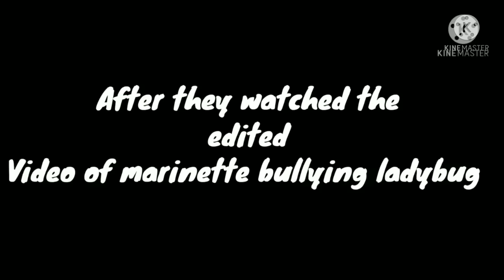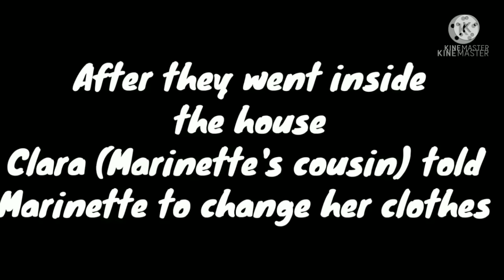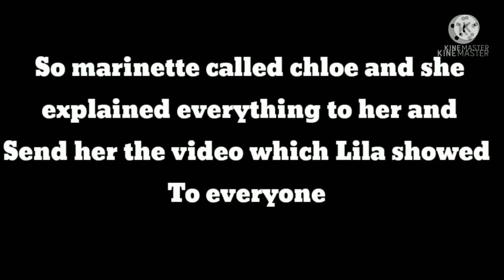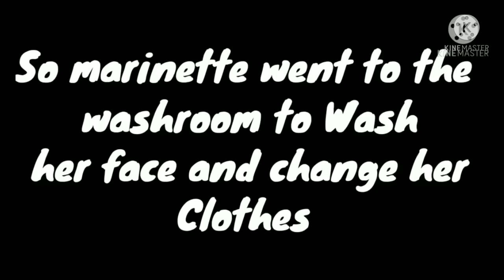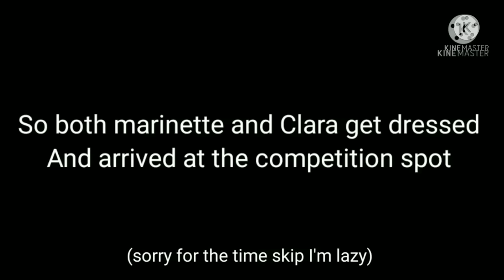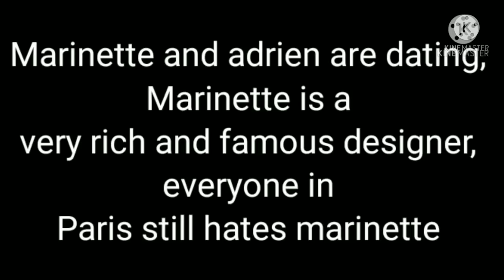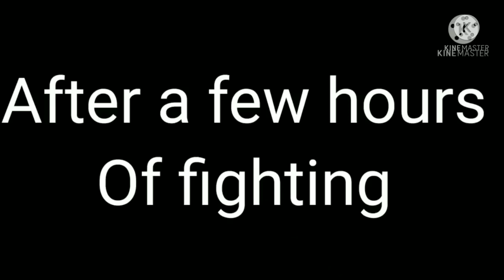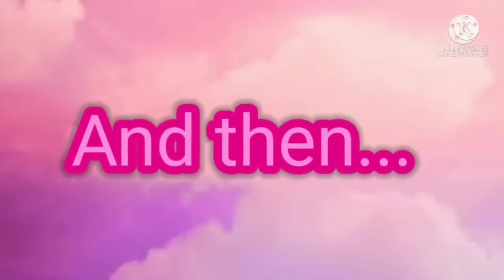MLB//Marinette leaves paris to go to New York//°Full GCMM°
This is a compilation of all the parts of the Gcmm "Marinette Leaves Paris because of LIE-LA" previously uploaded in the channel